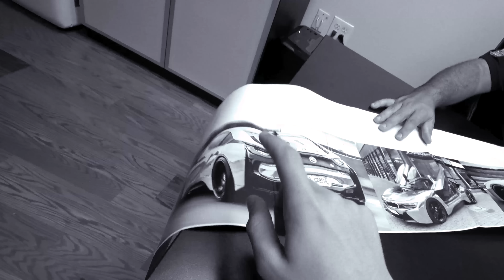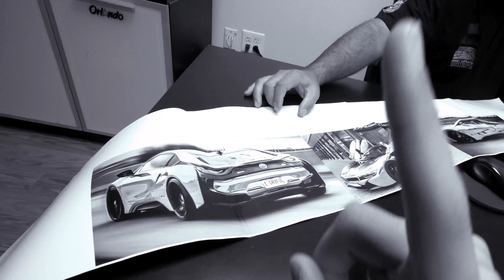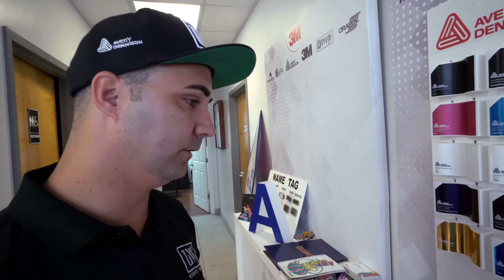VOU MUDAR A COR DA MINHA BMW I8 !!! ‹ JonVlogs ›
PRECISO DA AJUDA DE VOCES PARA ESCOLHER A COR DO ENVELOPAMENTO DA MINHA BMW I8 !!
VOTE NO INSTA : @jonsgarage_